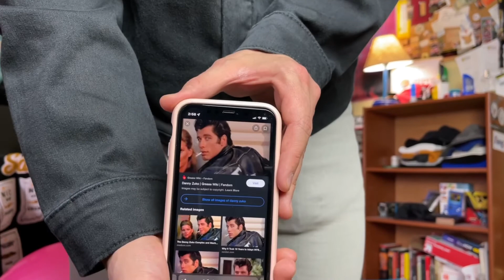Day off Diving Vlog - SHOPPING HAUL, Parkour, and Backflips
Check out any of my other Diving vids or vlogs. Remember to stay awesome!

Support me! Help me pay for college!

Tomas Salas - 12th Grade Diver - Future IUPUI Diver